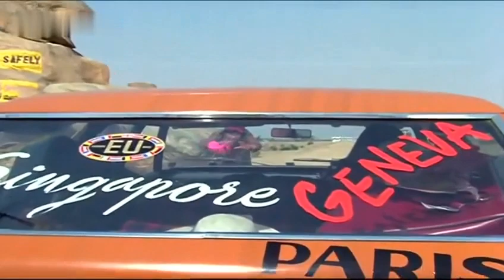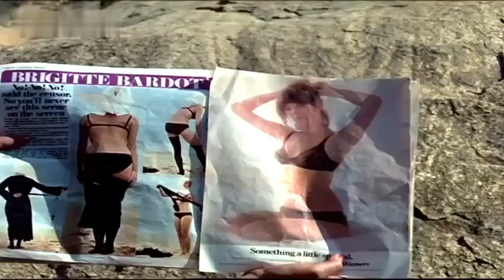Panna Ki Tamanna | Zeenat Aman | Dev Anand | R.D.Burman | Heera Panna (1973)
Hindi Film: Heera Panna
Certified: Nov 15, 1973
Title: Panna Ki Tamanna Hai Ke Heera Mujhe Mil Jaye
Performed by: Zeenat Aman & Dev Anand
Playback Singers: Lata Mangeshkar & Kishore Kumar
Lyrics: Anand Bakshi
Music Assistants: Basu Chakravarty, Manohari Singh & Maruti Rao
Music Dtn: R.D.Burman
Production: Navketan International Films
Genre: Ched Chad Songs

Trivia

R.D. Burman composed all songs of this film in one meeting with Dev Anand. This despite the fact that he was "in a bad mood".

Panna Ki Tamanna Hai Ke Heera Mujhe Mil Jaye - This was one of the earliest Hindi film songs to be used for an advertisement on Indian TV. It was used to endorse Topaz shaving blades.

Bahut Door Mujhe Chale Jaana Hai - The film featured a sad, abridged version of this duet sung by Bhupinder but this version was not included in the audio release.